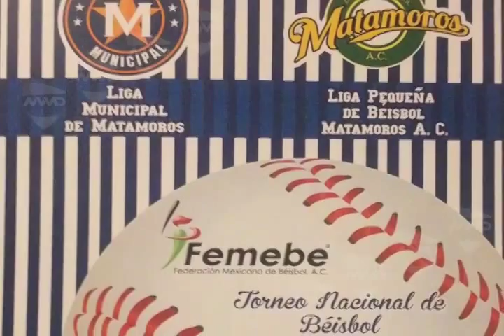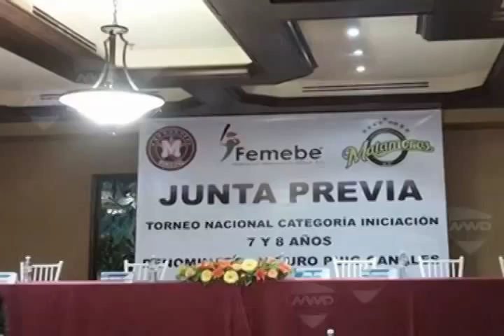Mix de notas MVMDeportes (mvmtelevision)